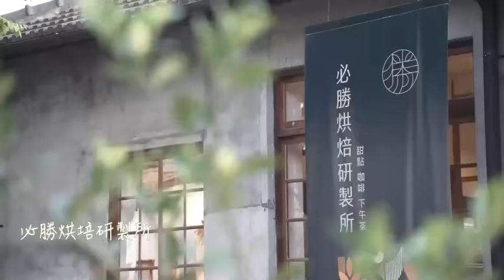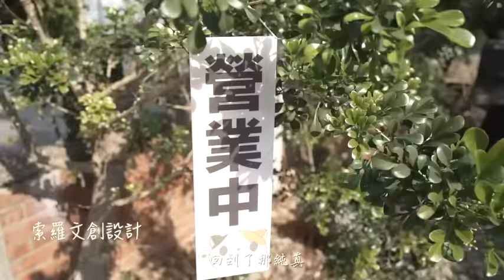太～好買了吧！跟著人氣啦啦隊員Yuki&Mina一起逛『屏東勝利商圈』🥳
有個地方可以體驗出國卻不用花錢買機票！？
不用懷疑！
就在 『屏東勝利商圈』🎉🎉🎉
台灣懷舊風情&日式古色古香一次擁有
各種文創市集、特色小店等你開箱📦
如果覺得太好買了，現金帶不夠？
別擔心！現在來屏東逛勝利商圈享台灣Pay20%回饋‼️
手機錢包合一，回饋賺不停🥳

🔺更多優惠好康，追蹤彰化銀行各大平台，隨時享優惠！